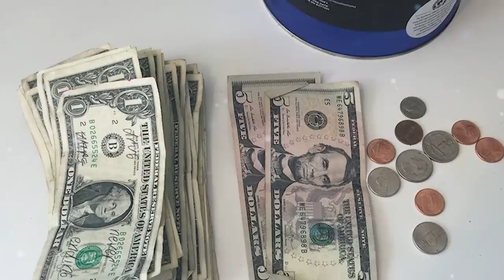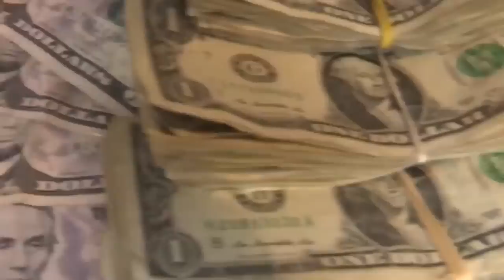Cat brought a lot of money every day! People were shocked to learn where he got it from!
Cats are definitely everyone’s favorites. These cute and graceful creatures make our lives happier and more fun. But did you know that some representatives of the cat family are capable of bringing home not only joy, but also money?